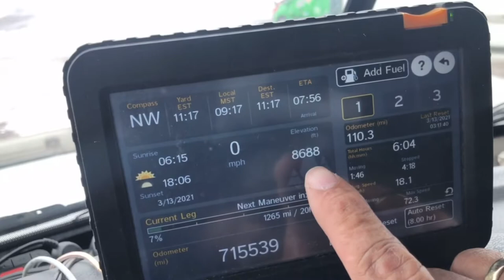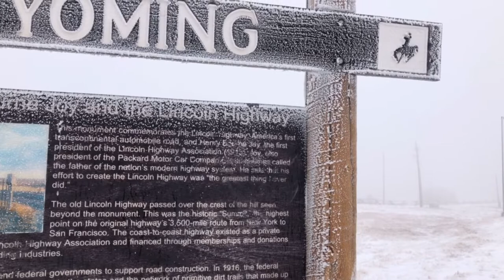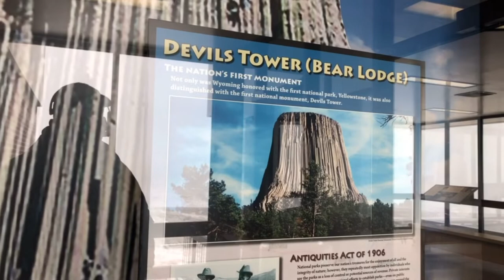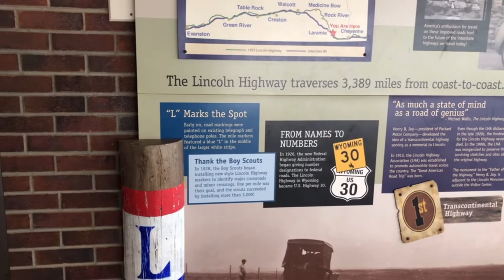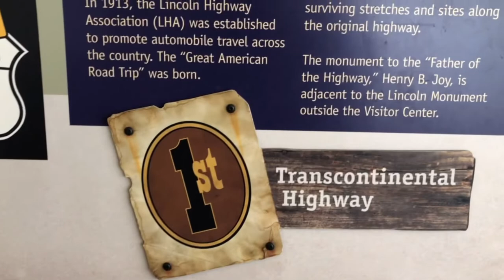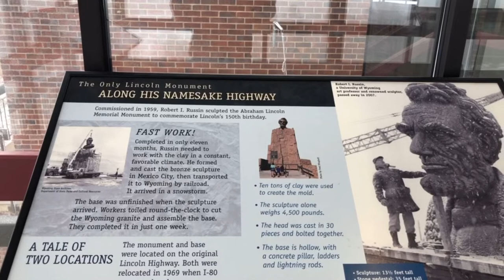🌬🗽🇺🇸Transcontinental Highway Lincoln o I-80